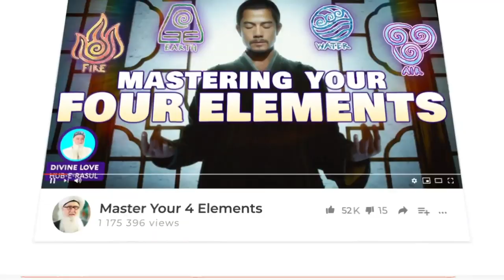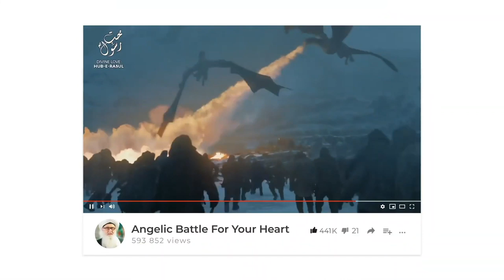Spiritual Dress of Prophet Adam (as) - Yellow Lataif Sufi Meditation Center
Dress of Prophet Adam - Yellow Lataif Sufi Meditation Center